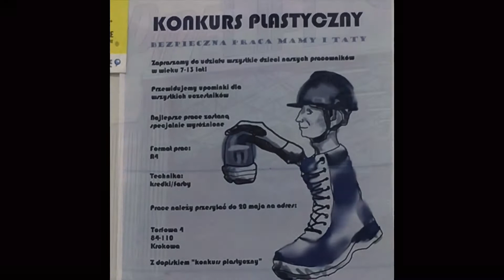The Wienerberger Health & Safety Challenge: Pipelife Poland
Health & Safety is a key priority for Wienerberger! In order to raise awareness for the importance of this topic, Wienerberger started the Wienerberger Health & Safety Challenge.

The children of the employees from Pipelife Poland drew pictures on what a safe place to work for their Mums and Dads meant to them. Enjoy the artwork of the youth!